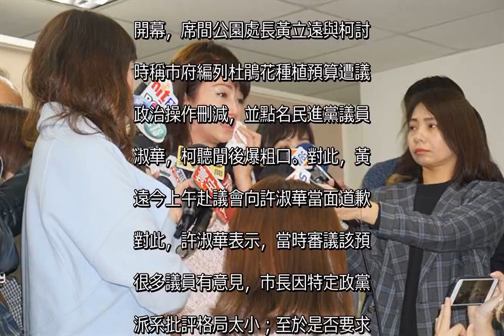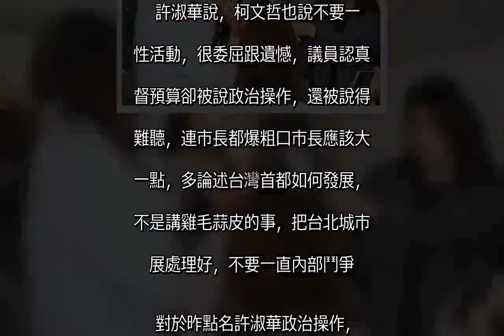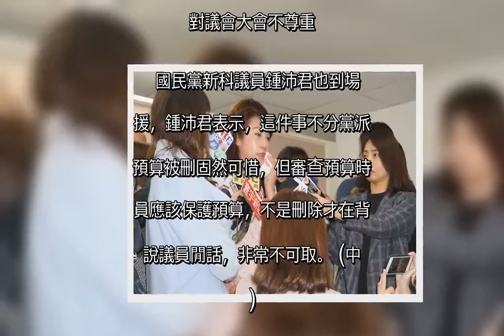影》預算被刪柯爆粗口不道歉 許淑華委屈落淚：社會自有公斷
影》預算被刪柯爆粗口不道歉 許淑華委屈落淚：社會自有公斷  台北市長柯文哲昨出席陽明山花季開幕，席間公園處長黃立遠與柯討論時稱市府編列杜鵑花種植預算遭議會政治操作刪減，並點名民進黨議員許淑華，柯聽聞後爆粗口。對此，黃立遠今上午赴議會向許淑華當面道歉，對此，許淑華表示，當時審議該預算很多議員有意見，市長因特定政黨或派系批評格局太小；至於是否要求柯為爆粗口道歉，許淑華說，取決他個人，但社會自有公斷，市民眼睛是雪亮的。    針對杜鵑花預算刪減問題，許淑華今還原當初審預算過程，許淑華指出，北市府每年花1億3千多萬購買花卉，還另外編列800萬杜鵑花預算，當時審查詢問1餘億預算是否包括杜鵑花，對方說對，然後又牽扯pm2.5，被議員跟學者打臉，經處長懇託後杜鵑花預算刪減至600萬。  許淑華說，柯文哲也說不要一次性活動，很委屈跟遺憾，議員認真監督預算卻被說政治操作，還被說得很難聽，連市長都爆粗口市長應該大氣一點，多論述台灣首都如何發展，而不是講雞毛蒜皮的事，把台北城市發展處理好，不要一直內部鬥爭。  對於昨點名許淑華政治操作，黃立遠今道歉表示，對於自己認知錯誤或誤解帶給議員困擾表達歉意，昨天行走路徑市長很關心杜鵑花狀況，當時並非公開場合，是長官與部屬間聊天，沒有刻意針對許議員或對媒體訴說這件事。  民進黨議員新科吳沛憶今陪同許淑華出席記者會，吳沛憶酸，難道北市府預算不能經過審查、討論，只要議員對預算有意見都算政治操作，還是市府送來審議的預算議會都只能全數通過？況且該預算經過大會決議，官員卻點名個別議員政治操作，這是對議會大會不尊重。  國民黨新科議員鍾沛君也到場聲援，鍾沛君表示，這件事不分黨派，預算被刪固然可惜，但審查預算時官員應該保護預算，不是刪除才在背後說議員閒話，非常不可取。 (中時 )